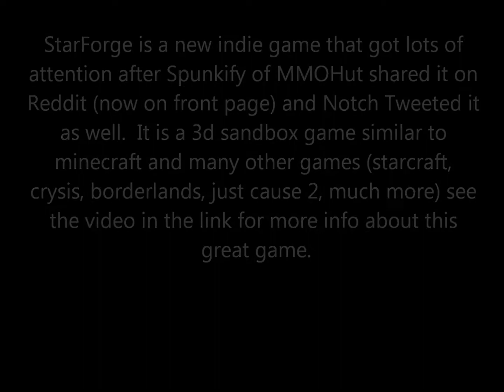StarForge Stunts with Basketball Hoop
StarForge may be in very early development, but it is going to be a great game.

This is a couple stunts I did that took about 30 tries to do... try the game and see if you can do something more impressive!